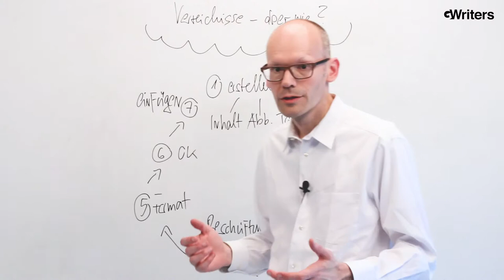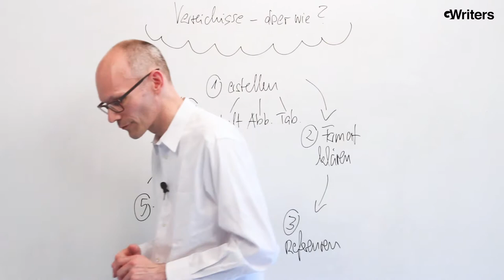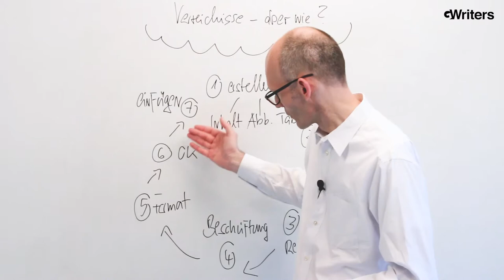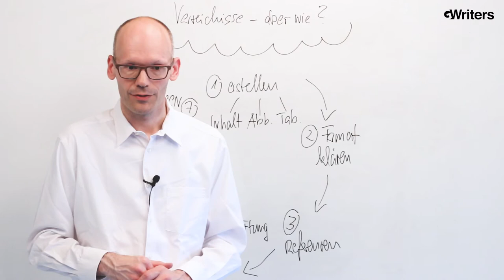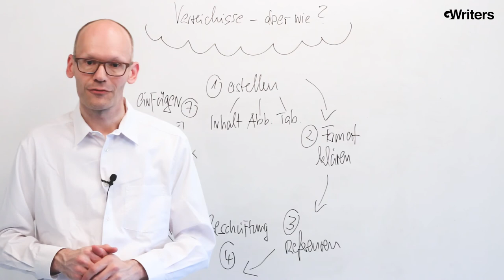Verzeichnisse automatisch erstellen – Aber wie ?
GWriters • • Der Aufbau und die Formatierung von Verzeichnissen in einer wissenschaftlichen Arbeit ist ein zentrales und wichtiges Thema. Zu den Verzeichnissen gehören Inhaltsverzeichnisse, Abbildungsverzeichnisse und Tabellenverzeichnisse. iele Studenten, die zum ersten Mal Verzeichnisse in Wort, bspw. ein Inhaltsverzeichnis, erstellen müssen, stehen oft vor einer Herausforderung bei der richtigen Formatierung.